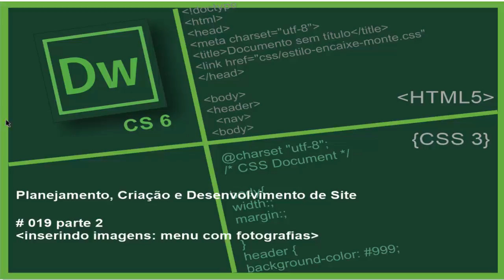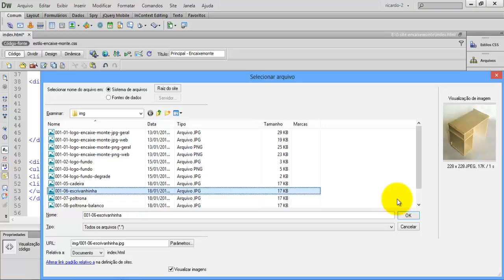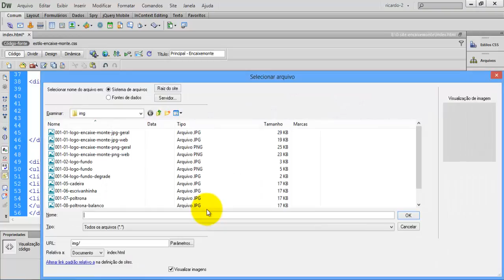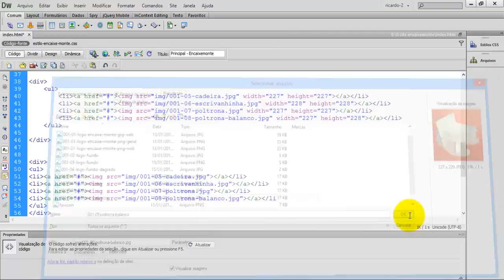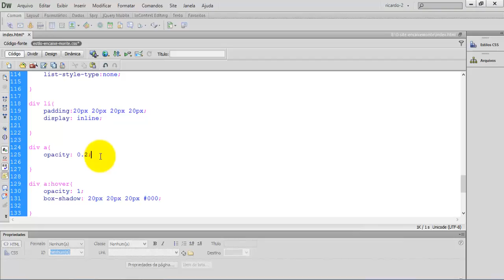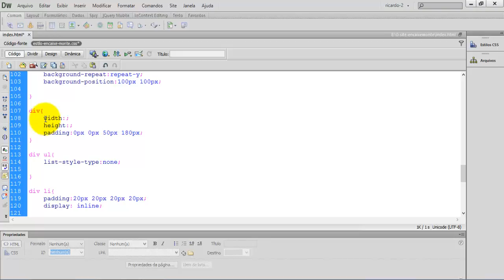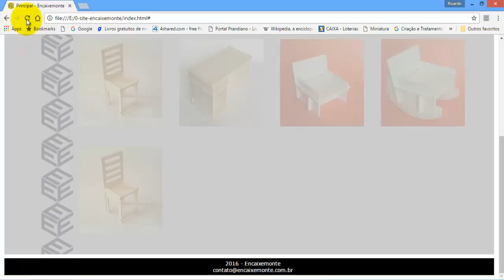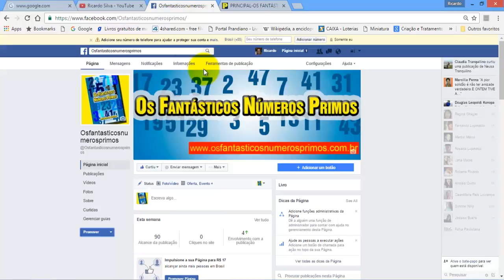Dreamweaver cs6 - 019 - parte 2 - inserindo imagens: menu com fotografias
O vídeo apresenta comandos de como inserir imagens fotográficas no Dreamweaver CS6. Aqui exemplos de como formatar menu com fotografias em  página HTML 5 com CSS 3.
Mostra as novidades das linguagens HTML 5  e CSS 3